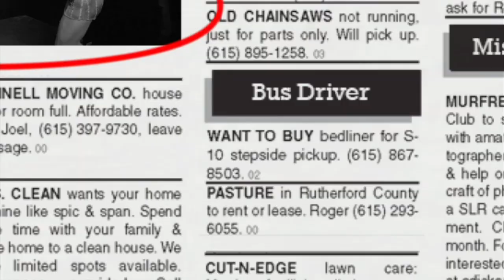Here TV Don't Quit Your Gay Job: Horse Riding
In Don't Quit Your Gay Job, best friends Rob Easton and Sean Horlor learn how to do different jobs as a gay person. In this episode, the boys learn how to be an equestrian.

For more information regarding Here TV "America's ONLY Gay TV Network", which features programs such as Dante's Cove, She's Living for This, Kayden Kross at The Dinah, For & Against, Because of an Earlier Incident, Legends from HERE and Just Josh, please go